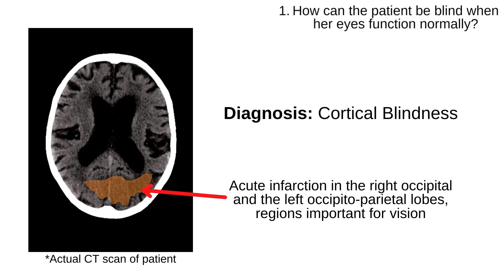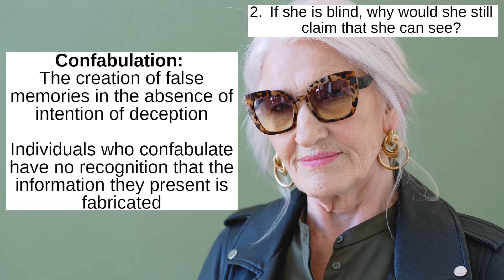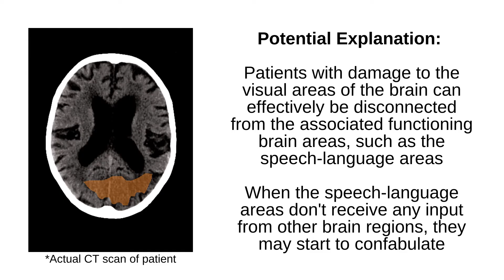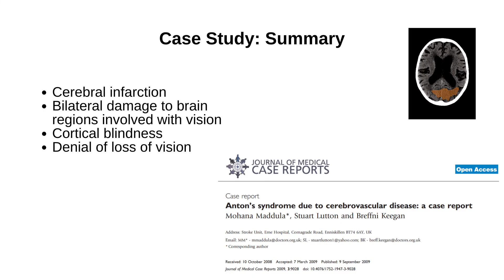Anton's Syndrome: The Brain That Is Blind But Thinks It Can See | Extraordinary Brains #4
Anton's Syndrome is the condition where someone thinks they can see, despite obvious signs that they suffer from cortical blindness: A case study by Madulla et al. (2009)

In this video in the 'Extraordinary Brains' series, we discuss a case study describing an 83-year old woman who was diagnosed with Anton's syndrome. This patient was found collapsed one day at her home, and was taken to the hospital. Upon examination, it was determined that she had suffered a cerebral infarction to the right occipital and left occipito-parietal lobes, regions important for vision. This infarction led the patient to suffer cortical blindness; a form of blindness that is caused, not by damage to one's eyes, but by bilateral damage to brain regions involved with vision.

Strangely however, although the patient was unable to see, she denied all loss of vision. Despite her blindness, she still behaved as if she could see, which caused her to frequently walk into walls and fall over objects. The patient showed signs of confabulation; the creation of false memories without any intentions of deception. Thus, she did not deliberately lie about her loss of vision. Rather, she genuinely believed that the false memories she created were true.

The woman was eventually diagnosed with a condition called 'Anton's syndrome', an extension of cortical blindness associated with a denial and confabulation of one's loss of vision. The woman was eventually released from the hospital, and moved in with family members. Although her physical condition improved over time, the likelihood of any substantial improvement in her vision was deemed low.

Case report:
Maddula, M., Lutton, S., & Keegan, B. (2009). Anton's syndrome due to cerebrovascular disease: A case report. Journal of Medical Case Reports, 3:9028. doi:10.4076/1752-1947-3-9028